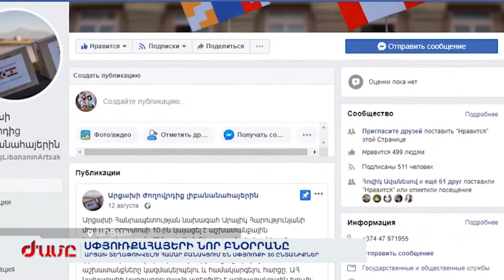Արցախը՝ Սփյուռքահայերի նոր բնօրրան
Սփյուռքի 30 ընտանիքներ բանակցում են Արցախ տեղափոխվելու համար: